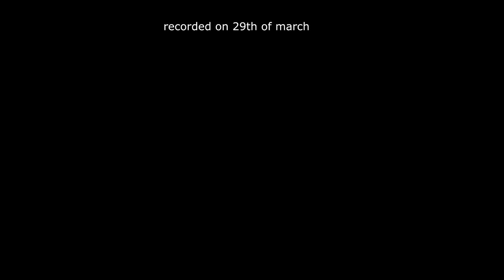A WAY OUT | NEW LIFE /w Catolino55 | TRAILER | COMING 12/9/2018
FULL PLAYTHROUGH COMING TOMMORROW 12AM CEST
This playthrough has been recorded in March and that is 6months ago, it is the best game i've ever played so far, The playthrough is 5 hours long it's 68gb size, so that's why i didn't upload it earlier. Thanks guys for watching and see you on the full playthrough! S/O TO CATOLINO55 To my most amazing friend from germany!  love u buddy such a good playing w/ you!